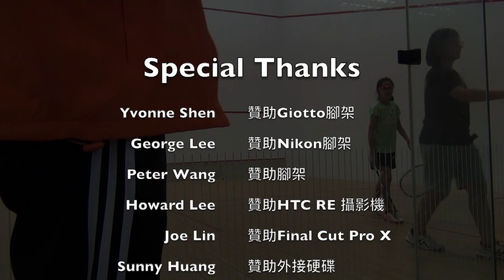2020 青年盃 女C 冠亞 夏珍珠 vs 徐子涵 11-9 / 11-3